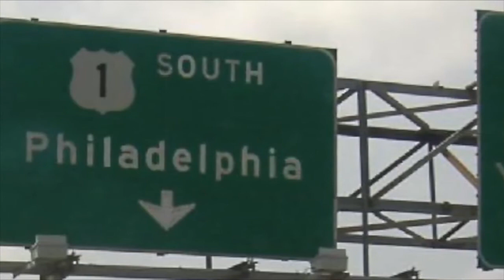Hank's NFL Quick Picks Punishment PT 2: Miracle at the Meadowlands | Giants vs Eagles | NFC East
Since Hank lost the 2021 Review and Preview Quick Picks challenge, he'll be serving a two part punishment! In Part 2, Hank breaks down the Giants epic fourth quarter collapse against the PhiladelphiaEagles in 2010! NFL NewYorkGiants Philadelphia Eagles